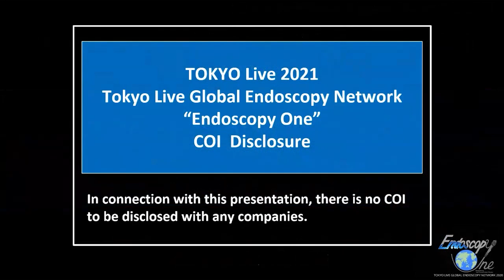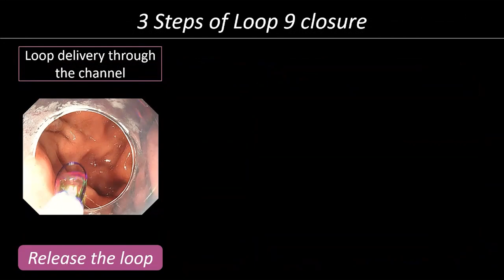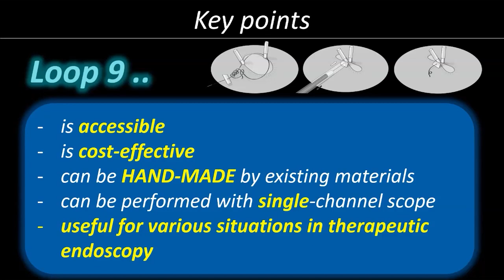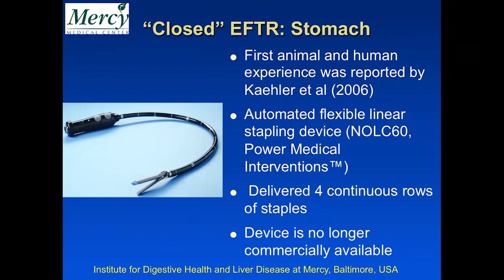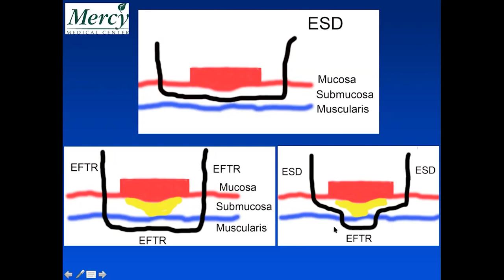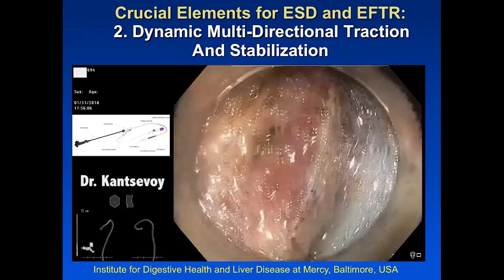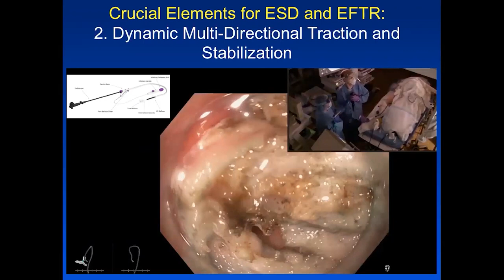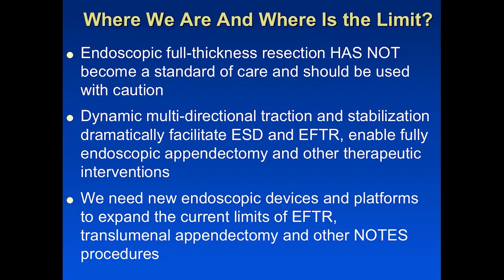Endoscopic full thickness resection (EFTR) in lower GI